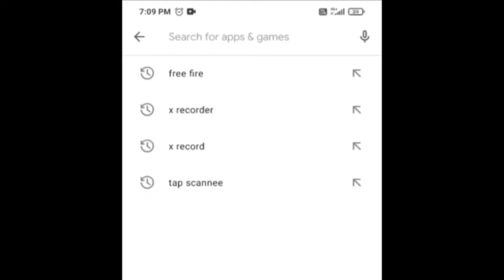How Free Fire looks in 2050 | SATYAM 333 YT 😃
2021 freefire vs 2050 free fire

freefire become paidfire 😂😂

 future of freefire

 ANY BODY CAN MAKE REACTION VIDEO Bus plz tohoda acche se shoutout dedena or mention bhi kar dena 🙏